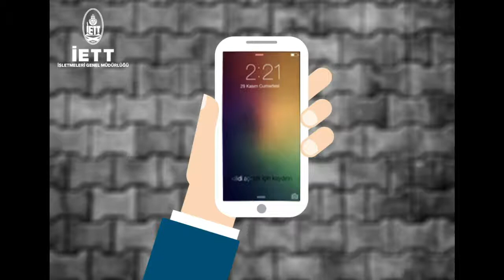İETT Sosyal Medya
Kurumsal hesaplarımızı takip ederek İETT'nin köklü tarihi ve güncel bilgileri öğrenebilir, her konuda İETT ile iletişime geçebilirsiniz.